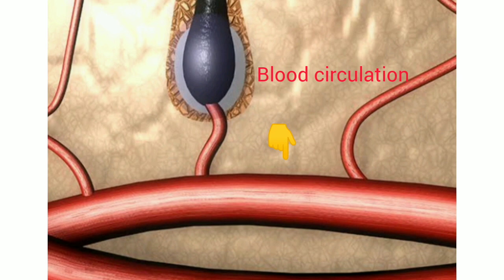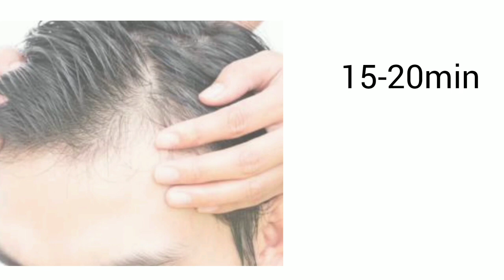Hair Oil | Homoepathic Arnica Hair Oil For Hair Fall,Silky चमकदार बालो के लिए|| बाल झड़ने का तेल।।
Hair Oil | Homoepathic Arnica Hair Oil For Hair Fall,Silky चमकदार बालो के लिए|| बाल झड़ने का तेल।। बाल के लिए बेस्ट होम्योपैथिक तेल।। बालों का झड़ना बंद का तेल।। बालो का झड़ना केसे रोक।।drshikhahealthcare

Food And Product For Good Health

📍Natural oots
📍peanut Chikki gajak
📍Rice cake 👉
Best Homoepathic Products for Use
📍Hair color.
📍Lip balm
📍 Pimple Free cream
📍Hair Serum
📍Hair Conditioner
📍Hair oil
📍Face scrub
📍Face cream men
📍Hair Shampo

दोस्तो ये एक होमोरपैथिक तेल है जिससे आपके बालों की सारी समस्या ठीक होगी dr shikha
thankyou ❤️🙏